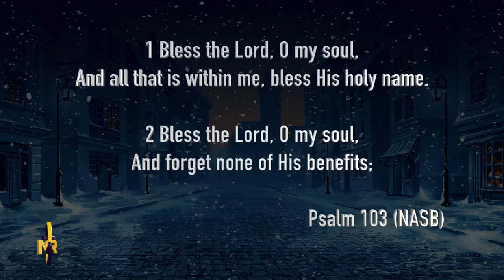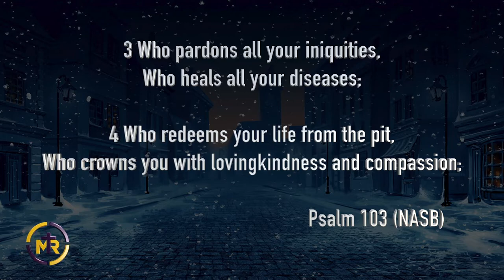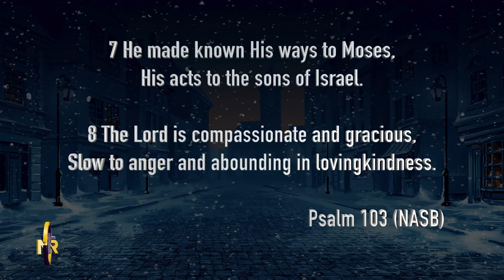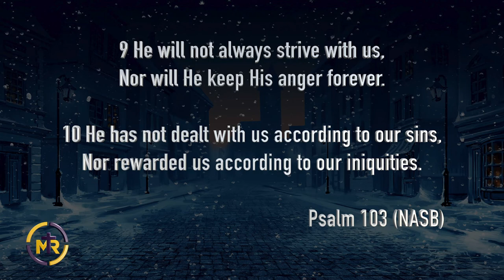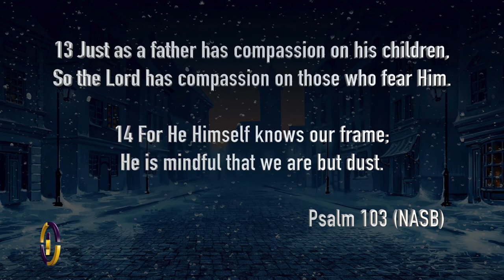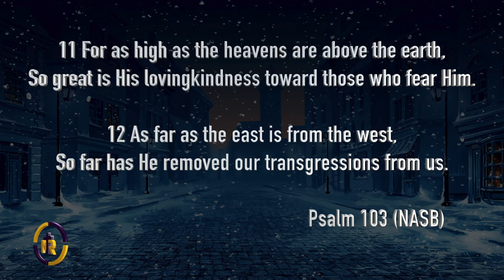Ghost of Christmas Past - The Ghost of Forgiveness